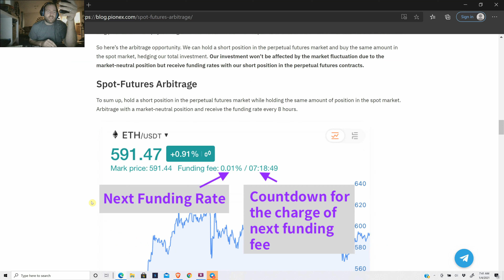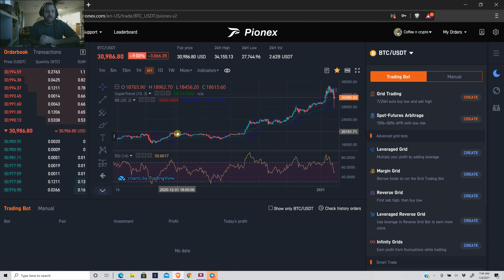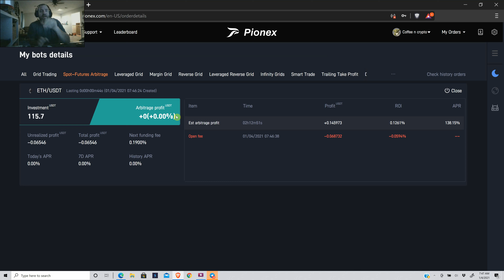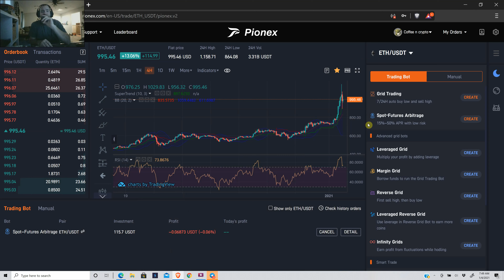How to make passive income with the arbitrage bot? | Pionex Crypto Arbitrage Bot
Link to the article in my video

Wanted to get this video out to help explain the spot futures arbitrage bot to you guys.
My personal refferal link
Pionex is an exchange designed for the trading bot. Great liquidity which aggregates from multiple other exchanges, 10 trading bots built-in, and very low trading fee - 0.05%. Join with me today

Beware scammers posing as admin or tech support, admins will never message you first, simply post on the telegram if you have any issues wait for a admin or get help from the group. Never respond to anyone that messages you first.